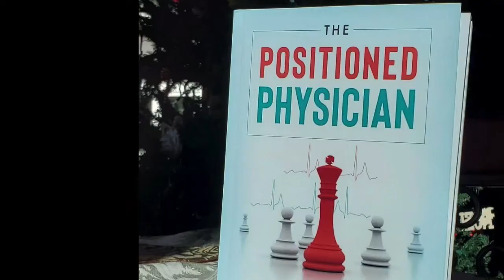Assembling a Loyal Virtual Team for Your Business with Errin Weisman, DO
“It’s hard to get good help!” Not exactly true.  Just like any skill, managing a team to strategically growing your business is something that can be learned.

Here to help us out is physician coach extraordinaire Dr. Errin Weisman.

You’ll learn how this burnout coach was nearly burnt out herself when managing her business.  She shares how she overcame her struggles managing a team to finally achieve her success.

LINKS MENTIONED:

Physician Coaching Alliance

Doctor Me First - Learn More about Dr. Errin Weisman’s life coaching, courses, and podcast.

Now on Amazon!  The Positioned Physician:  Earn More, Work Smart, and Love Medicine Again, 2nd Edition: Updated with over 50 pages of new content including new chapters on goal setting, mindset, and sales strategies for a successful online business!